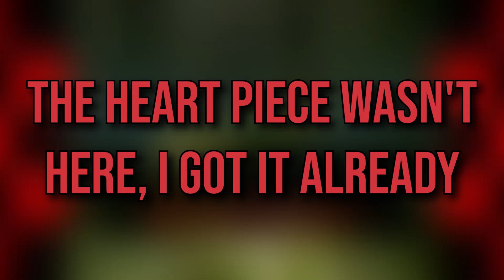Let's Play: Hidden Fire Skulltulas - Zelda: Ocarina of Time Ep. 54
• Chilling With Lper Discord Server!

Intro Music  ▼
Intro Music  ▼
SilvaGunner - Course Clear (Beta Mix) - Super Mario World
SilvaGunner:

Outro Music ▼
Super Mario 64 - Ending Theme Cover by Game & Sound
Game & Sound: